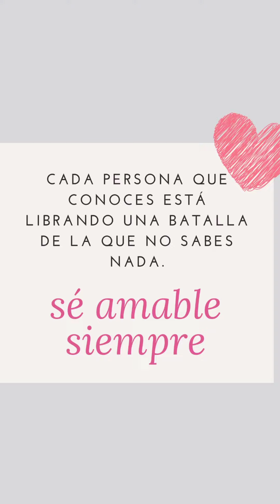Celebramos el Día Mundial de la Amabilidad (13/11/2020)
En el Centro Residencial Fuente de la Salud conmemoramos el Día Mundial de la Amabilidad contando historias de personas que la practican cada día.Tenemos la inmensa suerte de convivir con personas maravillosas que están dispuestas a ayudarse entre sí, siempre preocupadas por garantizar el bienestar de los demás, personas que tratan al resto con respeto, empatía y amabilidad.